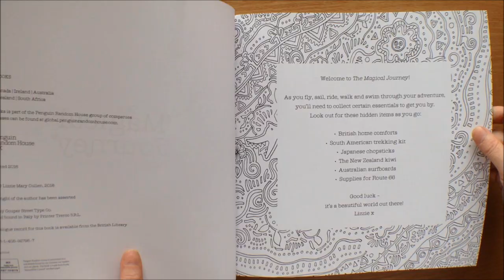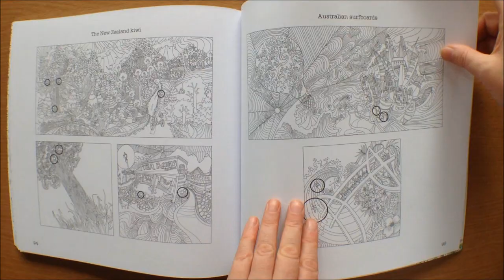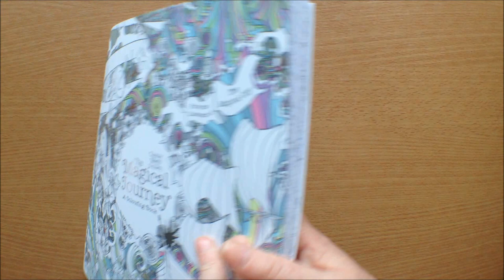The Magical Journey by Lizzie Mary Cullen Colouring Book Flipthrough